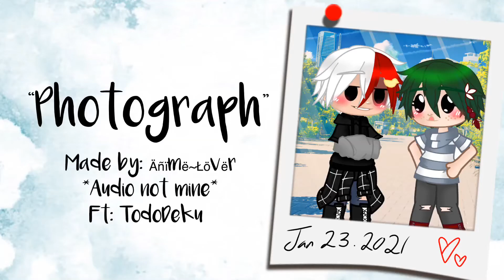“Photograph Meme” || Original?? ||Tododeku *First vid*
Song: Photograph
Song by Ed Sheeran